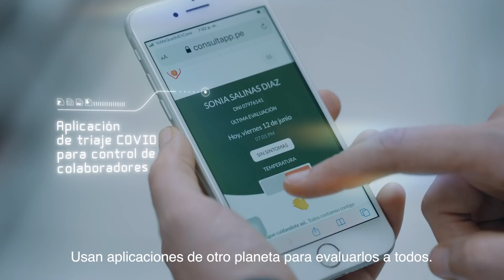Botica segura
Para el hijo de Sergio, su papá es parte de una misión espacial, para nosotros él y nuestros más de 10 mil colaboradores, son parte de nuestra misión especial,  la más importante de todas: cuidarte todos los días.
Estamos trabajando en esta misión para que tu visita sea segura, conoce aquí todas las medidas que venimos tomando para cuidarnos y poder cuidarte.